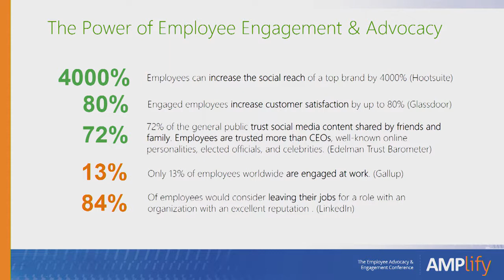Creating Employee Advocacy and Mining Great Internal Content - AMPlify 2017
Great communications mean a great employee experience and a great experience means engaged employees! Ashley overviews how you can utilize internal communications to drive your employee value proposition, build culture and transform employees into brand ambassadors.

In this session Ashley Mayhew from TD shares:

-An Employee Engagement consulting framework and how communications fits into the 'bigger picture' to align with organization strategy

-Understanding the critical need for cross-functional partnerships across your organization (HR, Marketing, Public Affairs & Business Leaders)

-Tactics on how to mine and create employee stories through internal engagement campaigns and leverage the outcome to inspire authentic brand building content

-How to empower employees to be brand ambassadors